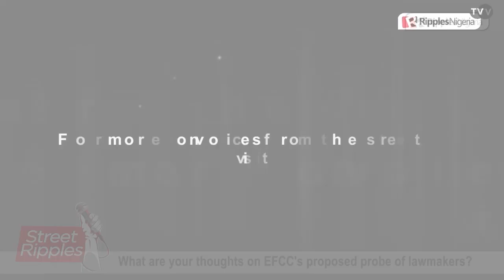What are your thoughts on EFCC’s proposed probe of lawmakers?